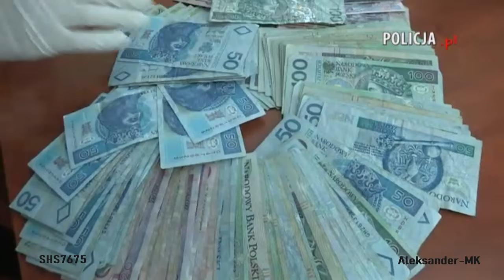KAS, POLICJA, CBŚP EDIT - Happy Nation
Muzyka : Happy Nation  Ace of Base